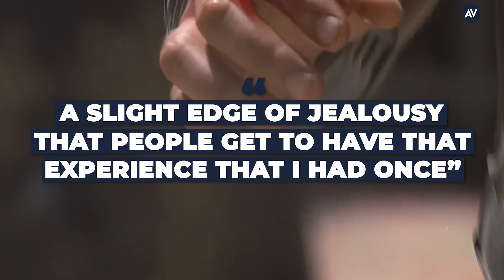Russell Crowe is pretty chill about not being in that Gladiator sequel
Russell Crowe is pretty chill about not being in that Gladiator sequel. The Gladiator sequel will star Paul Mescal and be released in November 2024.